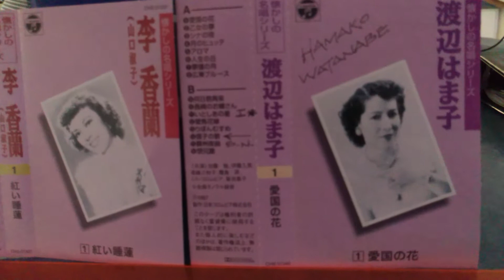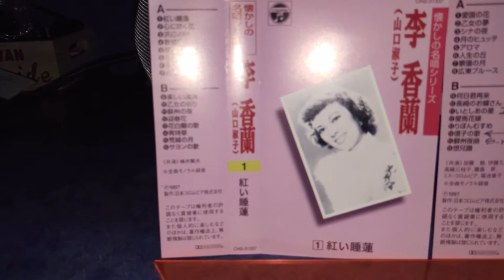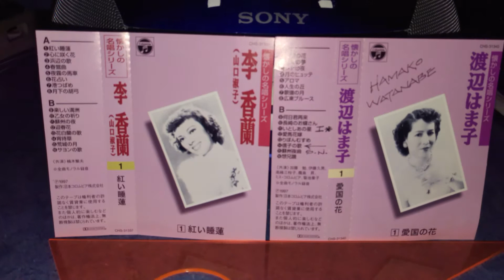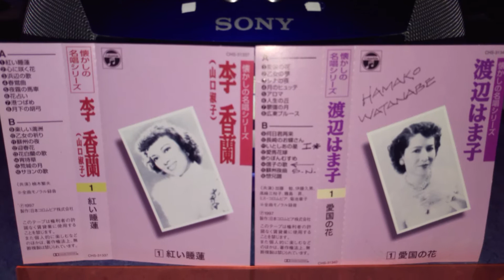Hamako Watanabe & Yoshiko Yamaguchi Duet (maybe not)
This late 1930's song with it's haunting western-style melody caught my attention and I wanted to share it.
Hamako Watanabe starts the duet, and then I think Yoshiko Yamaguchi comes in as the second voice.
The video image shows two cassette tape inserts: Yoshiko is on the left side and Hamako is on the right. The duet-song is number 14 on the B side of Hamako's tape #1.  Enjoy!
Nov 2018 Added Comments:
-someone below informed me that it is Mieko Takamine and not Yoshiko Yamaguchi who sang the duet. In memory of Mieko, I have posted her picture (she is on the right next to Yoshiko and Kinuyo Tanaka on the left) here: